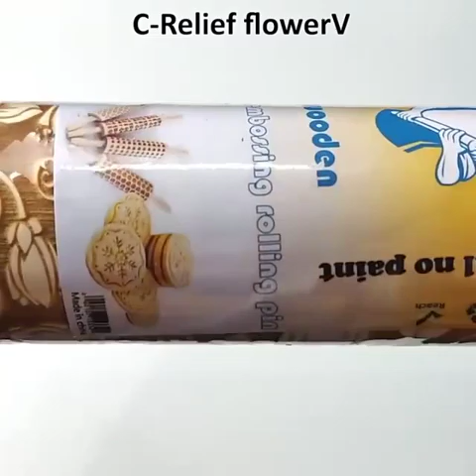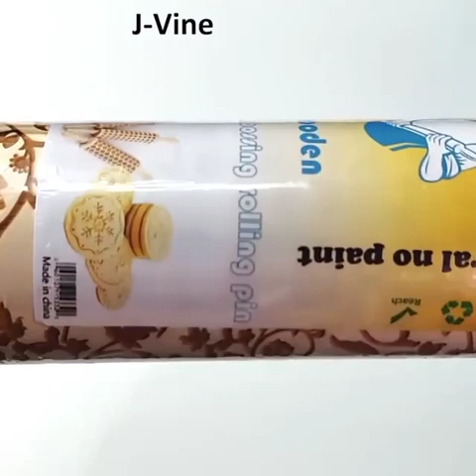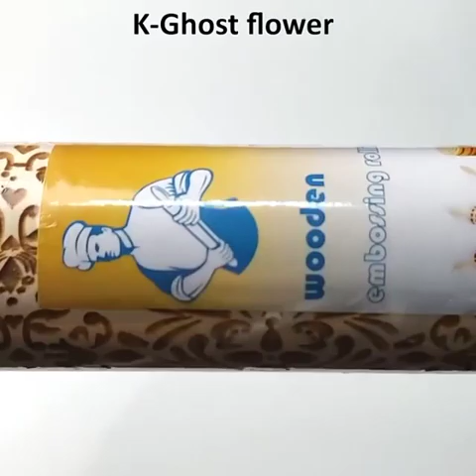Rolling Pins Rock Snowflake Elk Wooden Rolling Embossing Baking Cookies Biscuit Fondant Cake Pattern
Description of the product:
-Pattern types: ELK,Flower,Relief flower,Xmas,Petal,Roll leaves,Cashew flowers,Little elk,Vine,Ghost flower,Merry Christmas,Jumping elk,Snowflake.

-size:

Large size: total length -35cm, roller length -16cm, diameter -4.5cm

Small size: total length -30cm, roller length -15cm, diameter -4.5cm

-Material: high-quality beech wood

-Uses: It has a wide range of uses. It can provide your friends with a very good housewarming and gift-giving products, and it is a perfect tool for children's kitchens. It is a must-buy product -whenever Christmas comes!

-Usage scenarios: Used to make flavors for pasta biscuit dough, pastries, bakery, pizza, fudge, pancakes, etc.

-Features: The Engraved rolling pin features comfortable, easy grip handles for added comfort and control.

Note:
-Rinse with water immediately after use. Avoid prolonged soaking in water. Let it dry naturally in the shade. Avoid direct sunlight.

-You can apply cooking oil before and after use. This can extend its service life.

-The effect of printing is closely related to your dough. If you find the pattern is not clear, please check whether your dough is correct. You can sprinkle a little flour on the surface of the dough before use. Avoid the dough that is too sticky.